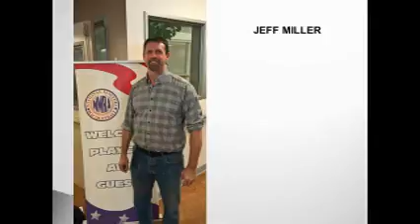NMRA First Time Players Portland OR 2016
NMRA First Time Players at the International Tournament held in Portland OR 2016